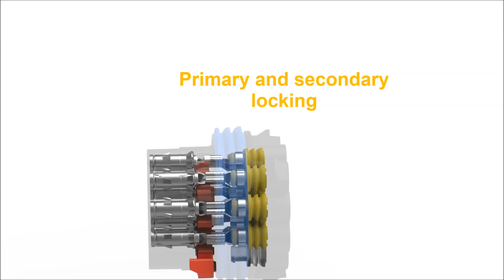Wasserdichte 13P/12V EXPERT Einbausteckdose (ISO 11446) - ERICH JAEGER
Die neue vollintegrierbare 13P/12V Expert Anhängersteckdose von ERICH JAEGER mit neuen Befestigungspunkten für die Montage in oder auf den Kugelhals ist erneut der Benchmark für die Steckverbindung zwischen PKW und Anhänger.

Das doppelte Kontaktsystem in Verbindung mit den Einzeladerdichtungen macht ein Eindringen von Feuchtigkeit in das Fahrzeugbordnetz unmöglich, selbst das Ablassen eines Sportbootes ins Wasser meistert unsere Anhängersteckdose ohne Schwierigkeiten (Dicht bis 1m Wassertiefe).

Das Stecksystem erfüllt alle Anforderungen der Erstausrüster in der Automobilindustrie. Geringste Abmessungen, ein hoch flexibler 90° Kabelabgang und ein optionaler Reedschalter runden das Leistungsspektrum dieser neuen Generation ab.